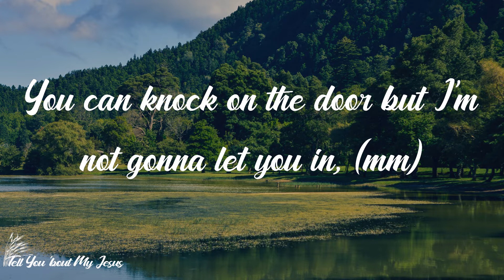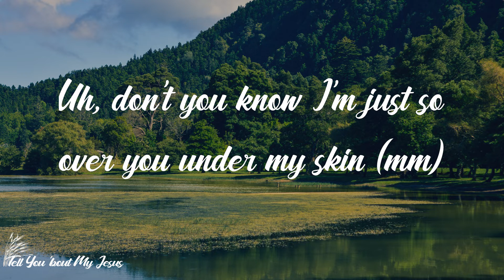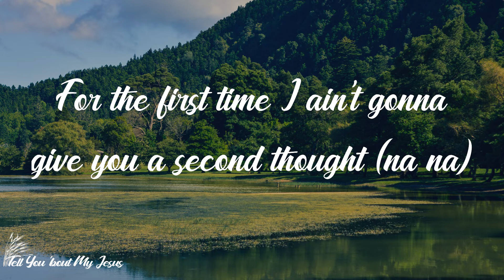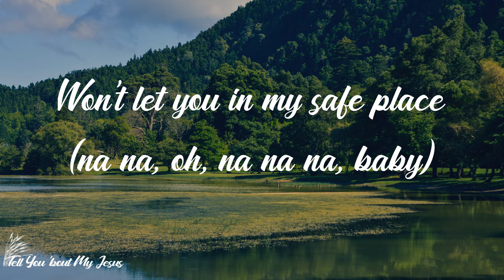Riley Clemmons - Headspace (Lyrics) | You, you, you can't have it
Lyrics Riley Clemmons - Headspace:
Ah, ah
Ah, ah
You can knock on the door but I'm not gonna let you in, (mm)
Huh, you can play all your games but I'm not gonna let you win, again
You can step to me with all your negativity (ayy)
Uh, don't you know I'm just so over you under my skin (mm)
And this time it's not even anger
I think we're just better as strangers
Don't try the locks 'cause I changed 'em (ha)
You can't have my head space (ha ha, ha)
Won't let you in my safe place (na na, oh, na na na, yeah)
You can say what you want, you can do what you like
You can throw another stone, but you're never gonna see my heart break
No no
'Cause you can't have my head space
You, you, you can't have it (ah, ah)
For the first time I ain't gonna give you a second thought (na na)
'Cause your talk is so cheap that the pain isn't worth the cost (mm)
So do your worst to me (hey) but you'll never get the best of me
'Cause I know who I am, don't tell me what I'm not (oh oh oh oh)
Now I like the way I feel brand new
Matter of fact I should thank you
I'm stronger for what you put me through
You can't have my head space (you can't have my head space)
Won't let you in my safe place (na na, oh, na na na, hey)
No, no
You cant, 'cause you can't have my head space
You, you, you can't have it
No you can't have my head space
One, two, three, four
Don't you come round here no more
Five, six, seven, eight
You can try but it's too late
Eight, seven, six, five
Finally got you off my mind
Four, three, two, one
I'm done
You can't have my head space
Won't let you in my safe place (na na, oh, na na na, baby)